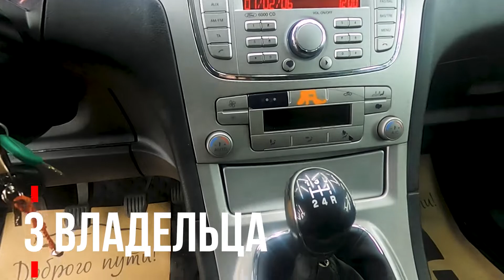FORD S MAX 2008 серый